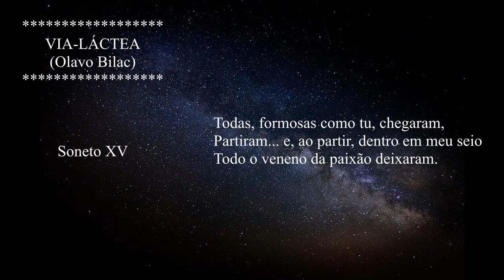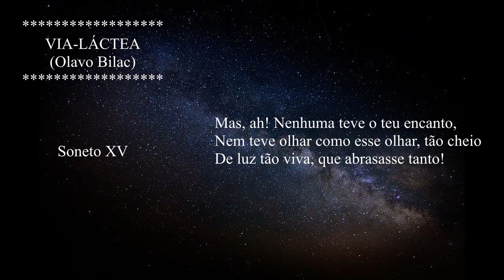Olavo Bilac - Via Láctea 015 (poesia poema verso literatura)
Neste video eu trago Olavo Bilac - Via Láctea 015.